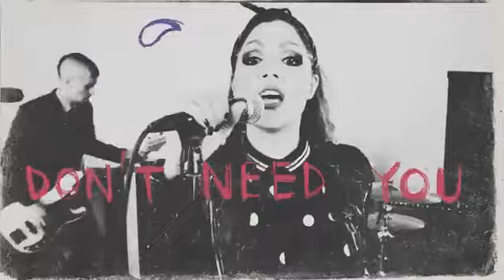The INTERRUPTERS / Gave You Everything